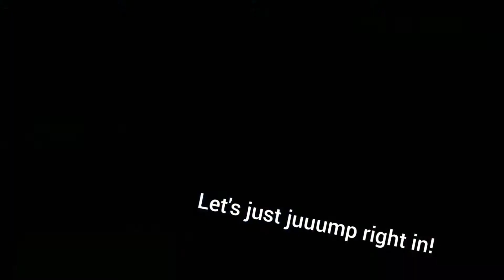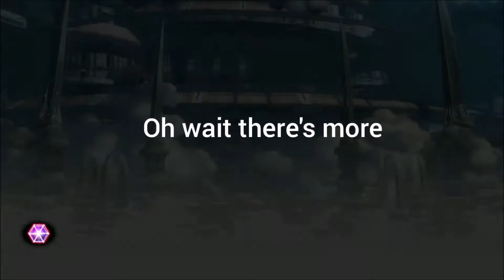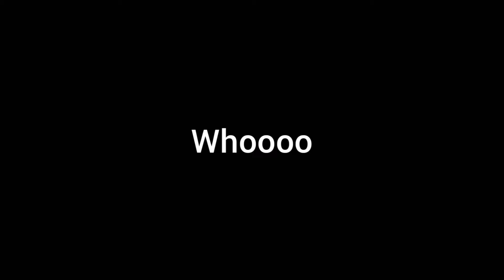Playing BBTAG because why not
Very epic let's play of BBTAG. I know I've hit a thousand subscribers for a while now (how did that even happen?) and this isn't really a 1k special but I figured I'd upload something anyway. Let me know if anyone actually likes this stuff and I'll try to keep it going, like a series. Thanks for 1k subs and I'm thinking of what I can do for a 1k special.

This is for those who didn't get the Isekai joke:
Isekai is the Japanese word for "another world" , the idea has been used so often and became so popular that it has become its own genre. Getting Isekaied basically means getting sent to another world (often without your consent). As for the truck joke, well a lot of the time how the characters get sent to a different world is by getting hit by a truck for some odd reason. Ok that's enough of this wall of text, see ya